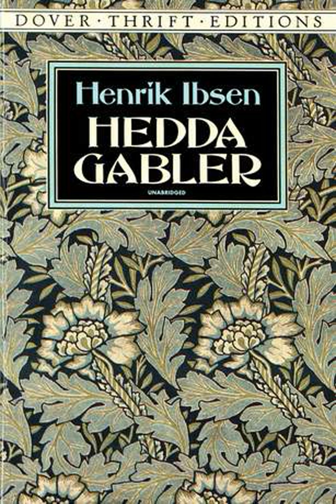Hedda Gabler Act 3, Part 2 of 2 Summary